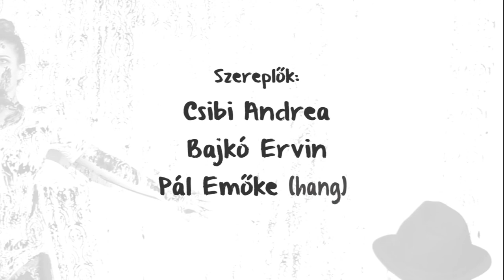Leltár pasim jó cselekedeteiről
Mindenki fogyó áru!

Rendezte: Köllő Ildikó
Írta: Forgács Zsuzsa Bruria
Fényképezte: László Barna
Szereplők:
Csibi Andrea
Bajkó Ervin
Pál Emőke
Rendezőasszisztens: Balázs Brigitta
Segédoperatőr: Jakab Lóránd
Hangmérnök: Katona Balázs
Gyártásvezetők:
Köllő Zsófia
Bajkó Ernő István
Vezetőtanár: Balogh Zsolt
Köszönet:
László Fotó